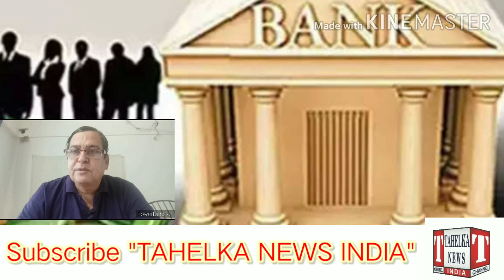ताज़ा ख़बरे 1st May 2020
Daily news updates by TAHELKA NEWS INDIA